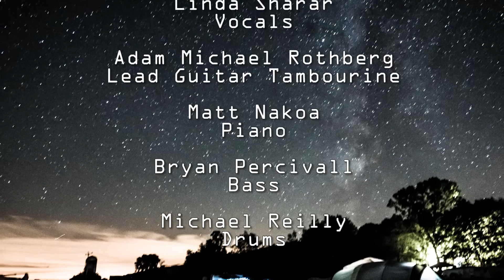Falcon Ridge 2016 (Smiles Edition)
Photos from the Falcon Ridge Folk Festival.  "Tried and True" by Neale Eckstein and Linda Sharar with Adam Michael Rothberg, Matt Nakoa, Michael Reilly and Bryan Percivall.